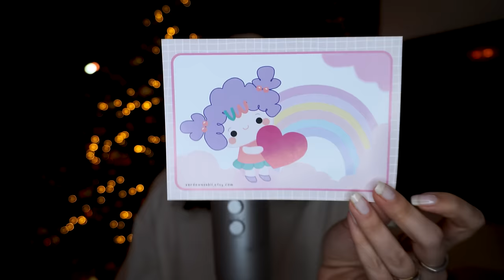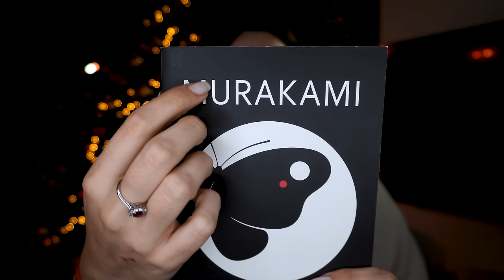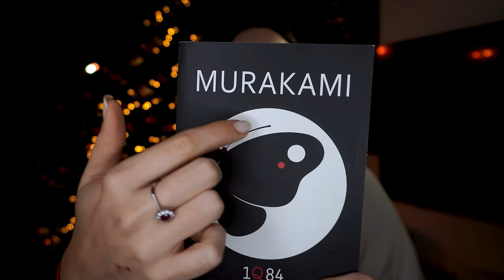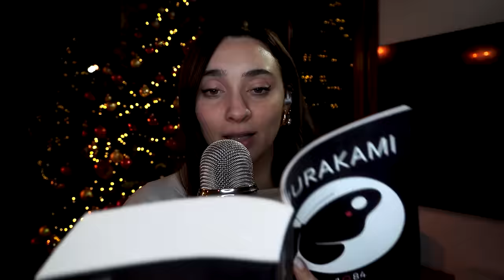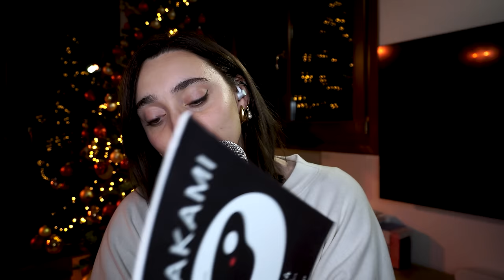ENTRA QUI E RILASSATI CON ME 🤍 ASMR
Con il codice CHIARABUBBLE hai il 20% di sconto + la mini size detergente Bubble Double i omaggio sopra i 69€ di spesa.
Yepoda:

🥳VIDEO ASMR OGNI LUNEDì E GIOVEDì ALLE 19:30🥳

Triggers you will find: tapping, brushing mic, tracing , closeup whispering, face touching, inaudible, turning pages, video rilassante, asmr per dormire, sleep aid

🌈👉🏻Podcast Spotify: Rilassati con Chiara ASMR!

Grazie di avermi tenuto compagnia :) samba